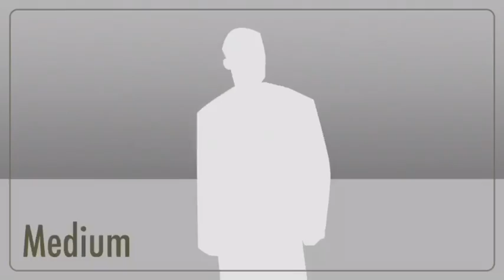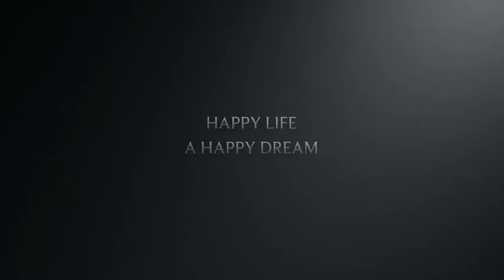My week days part 1 vlog #35